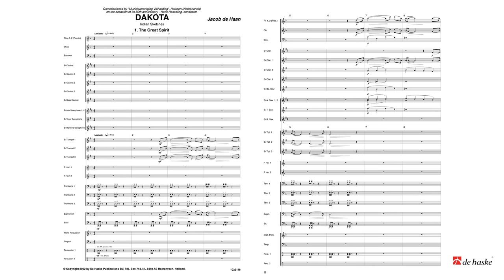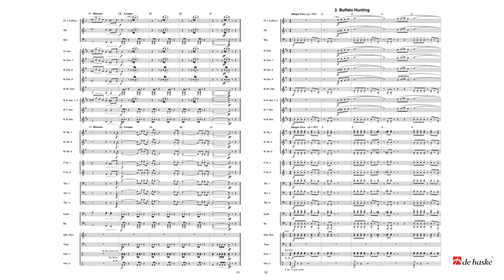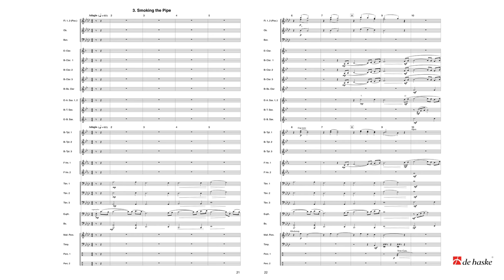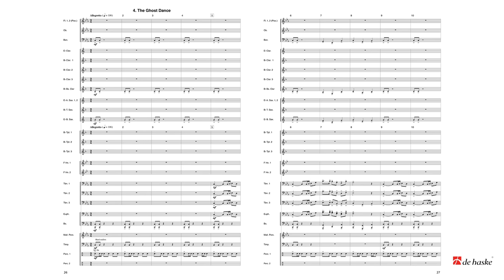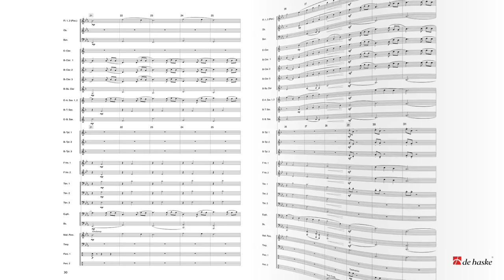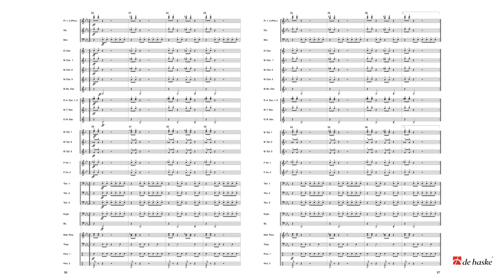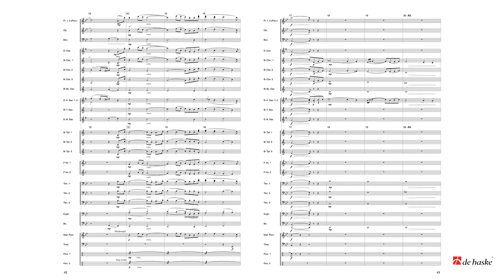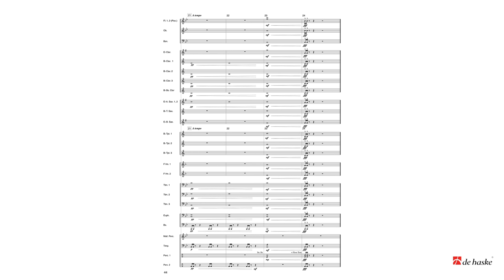Dakota – Jacob de Haan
De Haske Inspiration Series Grade 2,5 – Duration: 08:10

The Dakota (or Sioux) Indians from the American states of North and South Dakota form the central figures in this composition. The work consists of five movements in which the culture and history of these Indians have been portrayed through musical paintings by making use of an old South Dakota Indian melody.
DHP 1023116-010